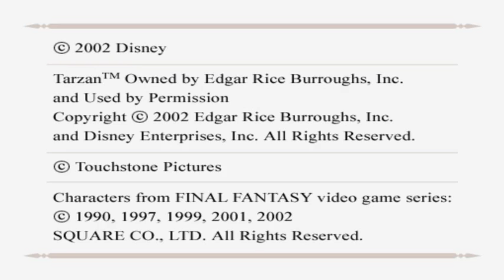PS2 Games in Steam Big Picture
I added PS2 games on my Steam using PCSX2 for emulation.
It's kinda complicated to do because every single game needs its own specific folder and configuration which must be loaded by PCSX2 using startup parameters on Steam.

And yes, the games are running in native FULL HD :)